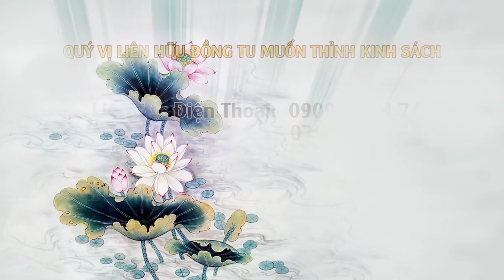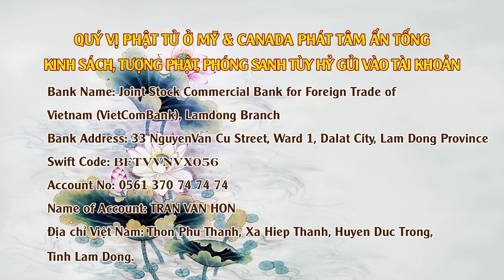Khuyên Giữ Lòng Thành Kính - ngày 17/04/2020 (Giảng Tại Chuyên Tu Tập 27)